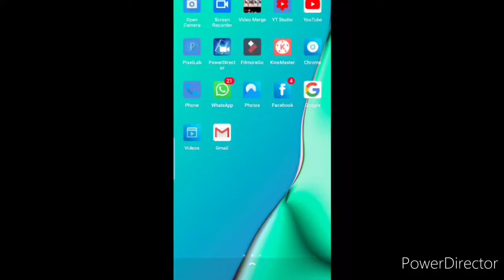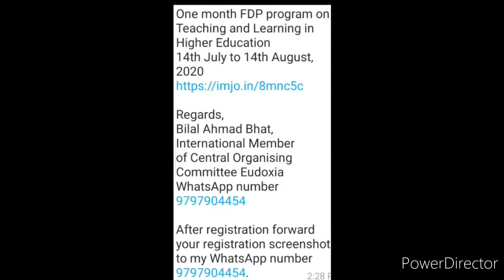Upcoming Faculty Development Program 2020 Details | FDP Latest News Update, FDP 2020, Education News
Hi
Myself Kavita.  You're again watching the new video of my and your "Kavita Is Here" YouTube channel giving you about educational updates nowadays.  In this video we're discussing the details of an upcoming Faculty Development Program 2020, so watch this video fully and carefully from beginning to end..🌹❤️🙏